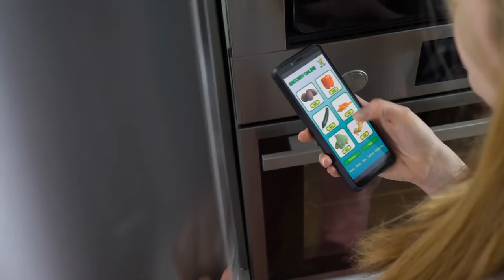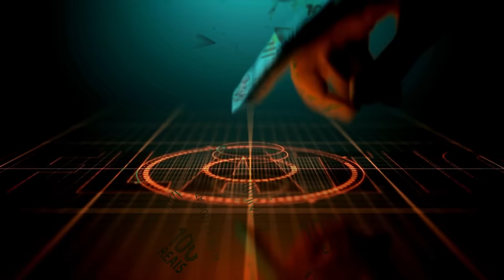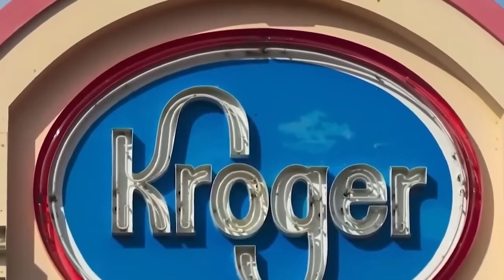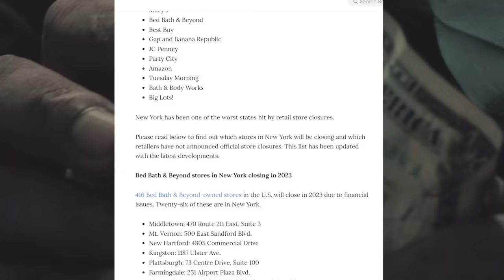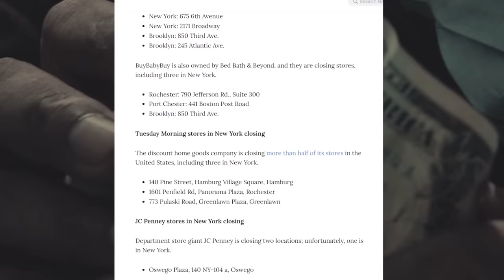Biggest Grocery Retailers In America Closing Down Stores Right Now! More coming!